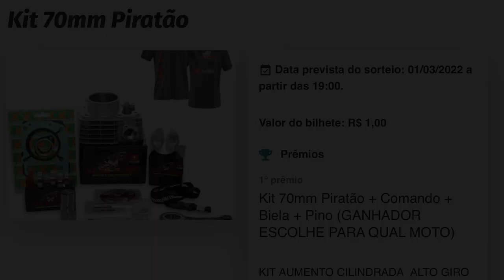CB 300 TURBO! ROLE NA RUA COM TWO STEP ATIVADO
💥NOSSO SITE💥

20% MAIS BARATO QUE NO MERCADO LIVRE

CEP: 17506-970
MARILÍA - SP

► 📸 INSTAGRAN @ALTOGIROMOTOSOFICIAL

👇QUER PREPARAR SUA MOTO? LIGUE JÁ!👇

📞 CONTATO PROFISSIONAL